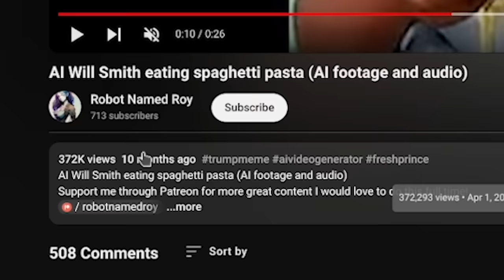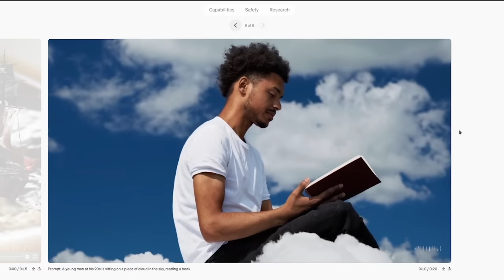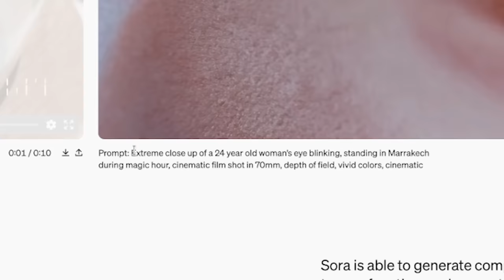You Can't Trust Any Video Anymore... (OpenAI Sora)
Hello guys and gals, it's me Mutahar again! This time we take a look at OpenAI's new model known as Sora. This model is generating minute long videos that look almost as real as real footage can get. The future of AI is about to get even more indiscernible.